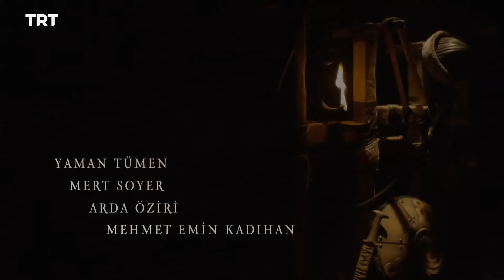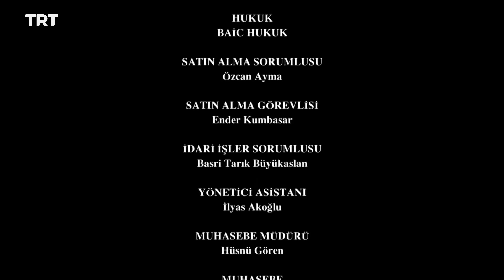قيامة أرطغرل الموسم الرابع | الحلقة 2